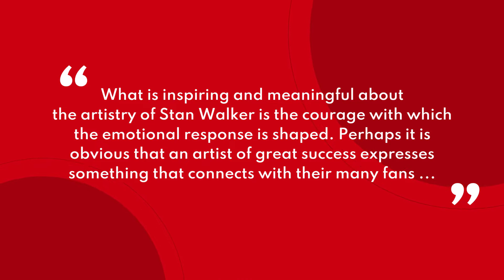Young NZOTY Finalist - Stan Walker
Professor Mark Menzies, Head of Performance at UC’s Kura Pouro | School of Music talks about the inspiring and meaningful artistry of University of Canterbury Young New Zealander of the Year Awards finalist Stan Walker’s music.